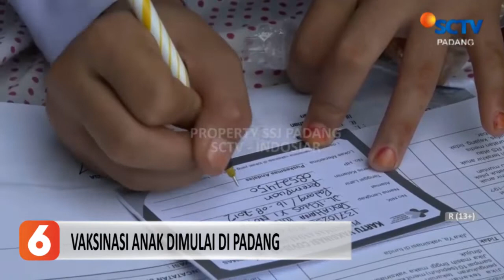MURID SD DI PADANG MULAI IKUTI VAKSINASI